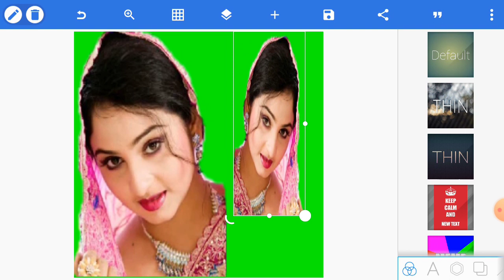How To Ad Joint Picture Text In Your Photos On Phone Simple Why #72